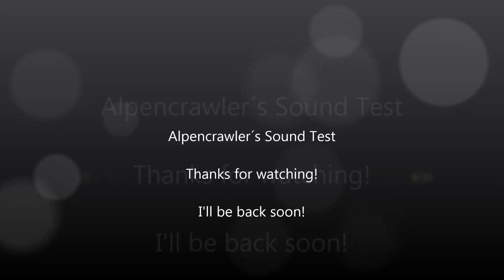ESS ONE sound system first test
Team Associated ESS ONE scale sound system - first test in factory configuration in my Gmade Sawback